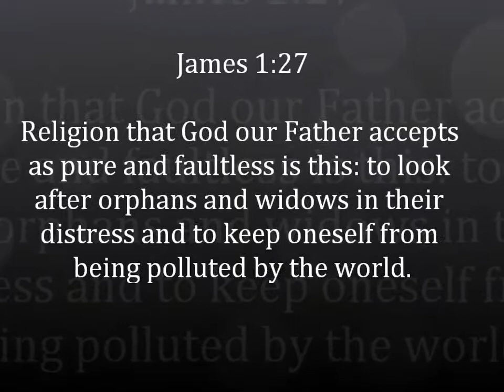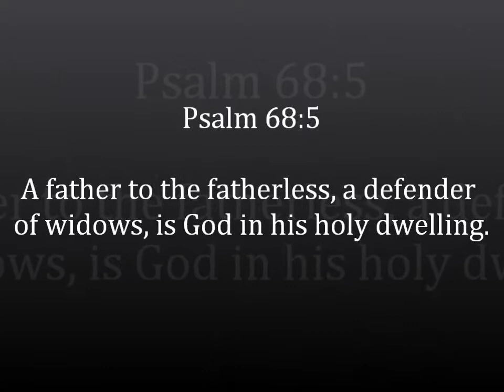MCC Guatemala Trailer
MCC trip to Casa Bernabe, Guatemala 2011